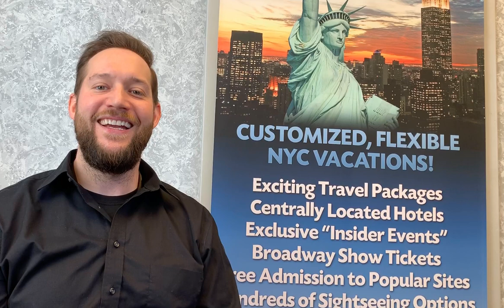What's New Wednesday - Shared Shuttle vs. Private Transfers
Listen in as William discusses the benefits of upgrading your clients from a shared shuttle to private transfers!